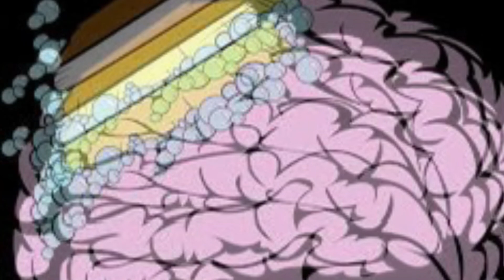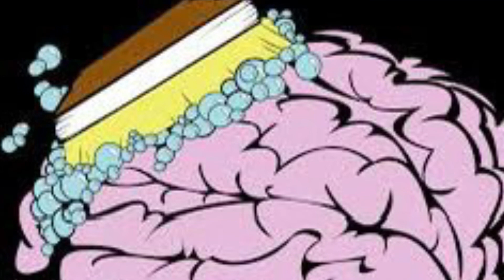Wash your mind from pollution